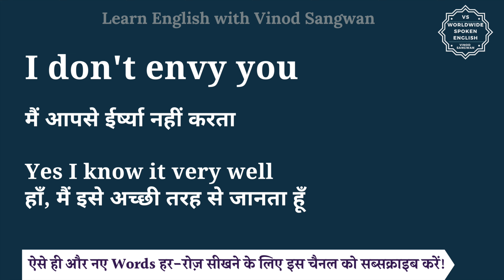I don't envy you meaning in Hindi | I don't envy you ka matlab kya hota hai | English to hindi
इस वीडियो में आप I don't envy you का हिंदी में मतलब समझेंगे और साथ में I don't envy you का pronunciation भी सीखेंगें यानि की आप I don't envy you के अर्थ के साथ साथ ये भी सीखेंगें की I don't envy you को कैसे बोले या I don't envy you को बोलने का सही तरीका क्या है |

तो बस एक मिनट में सीखिए I don't envy you को|
Let’s learn Hindi Meaning of I don't envy you in detail.

I don't envy you का हिंदी में अर्थ होता है
मैं आपसे ईर्ष्या नहीं करता

Yes I know it very well
हाँ, मैं इसे अच्छी तरह से जानता हूँ

I don't envy you को इन उदाहरणों से और अच्छे से समझ सकते हैं